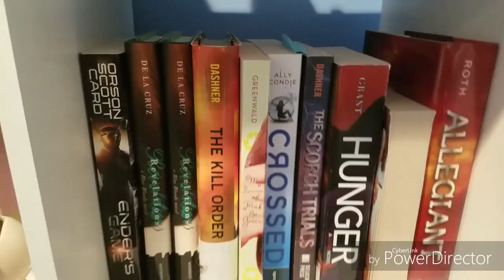Wow! This Vlog is Long | Vlog (Day 16)